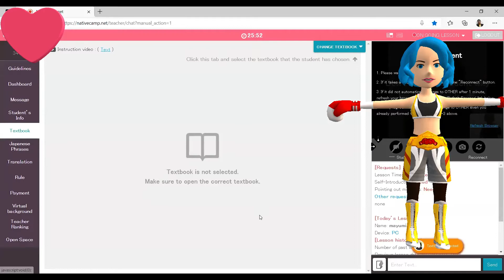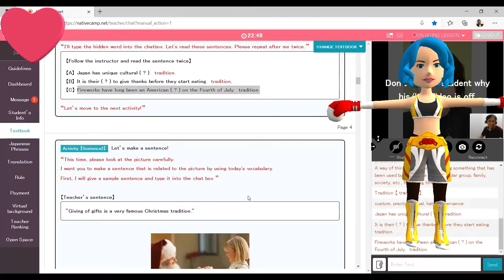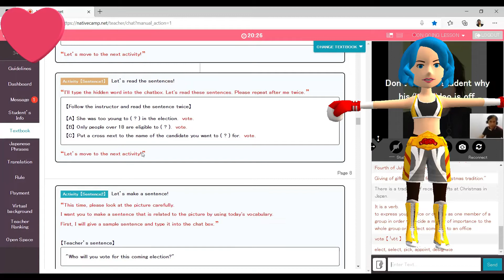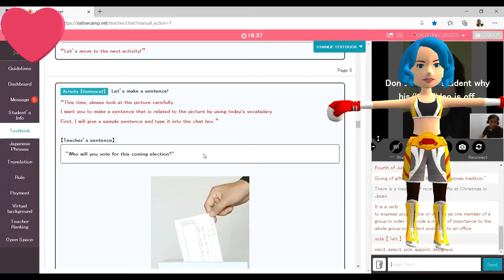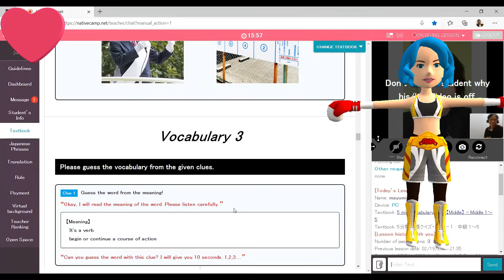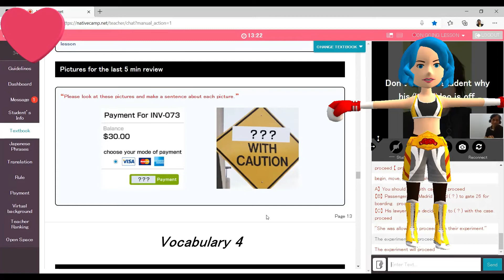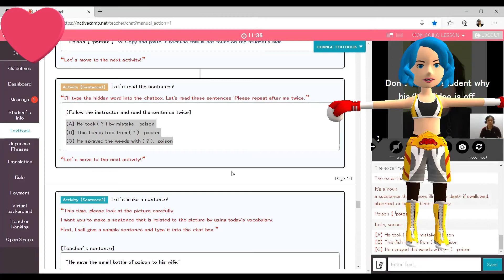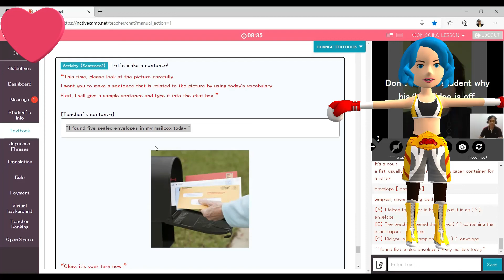English-ESL Demo Lesson #68; Vocabulary Quiz - Middle 1-5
This channel aims to provide English Demo Lessons or sample Online English Lessons for Beginners of both teaching and learning English as their Second Language (ESL). The target is to upload different lessons every day, or at least twice a week.